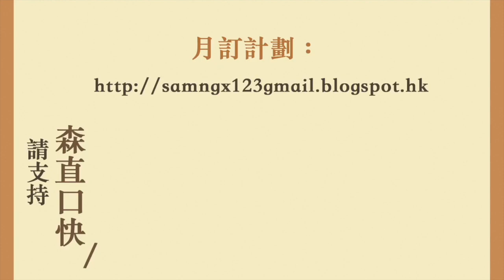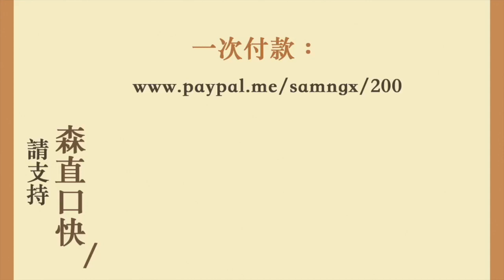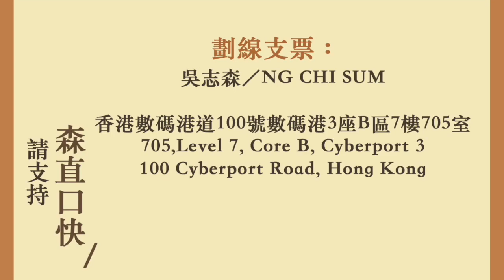大陸放棄 「中國製造2025」？ 特朗普你咪咁天真啦！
兩周年啦！

大陸放棄
「中國製造2025」？
特朗普你咪咁天真啦！

20181109吳志森「森直口快」# 1328

705, Level 7, Core B, Cyberport 3
100 Cyberport Road, Hong Kong